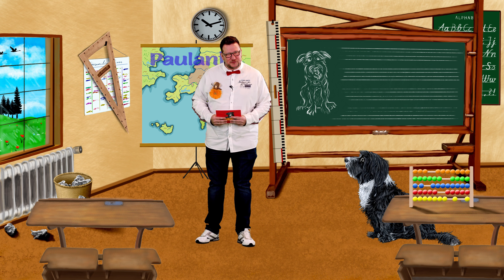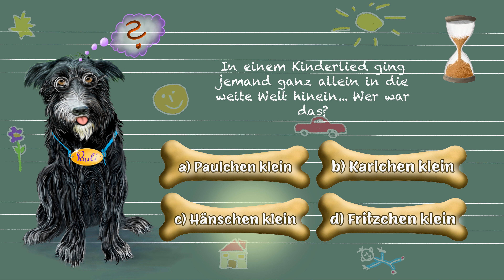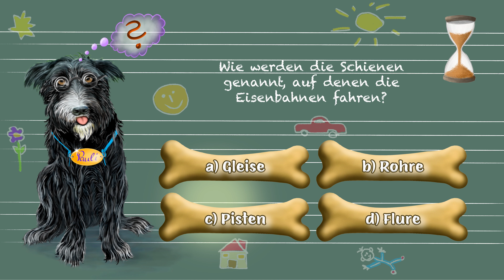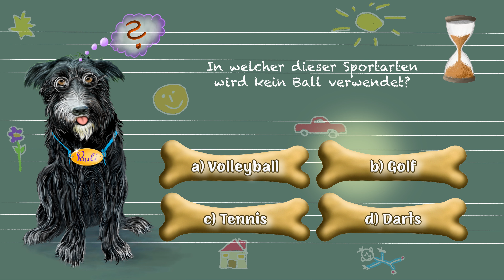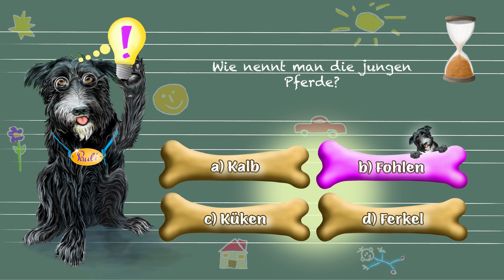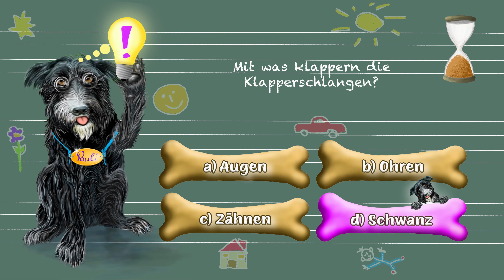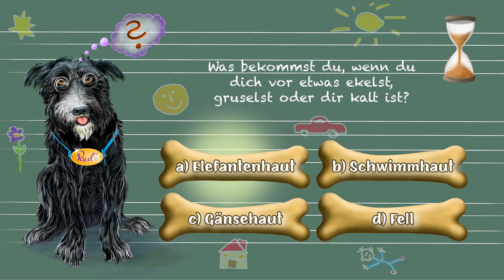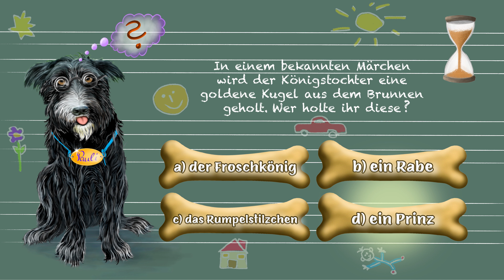Kinderquiz - Allgemeinwissen - Staffel 1 Folge 06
Kinderquiz mit Pauli | Staffel 1 Folge 06 | Allgemeinwissen | ab 6 Jahren

Hallo,
wir freuen uns, dass du auch heute wieder bei KidsTotal-TV und unserem Kinderquiz mit Pauli ab 6 Jahren - Allgemeinwissen -  dabei bist und mitmachst..

Lass uns gemeinsam mit Onkel Addi Spaß haben und schlau sein.

Auf KidsTotal-TV finden Kinder die schönsten Kinderlieder zum mitsingen und bewegen, Kinderabenteuer, Kindergeschichten, Paulis Kinderquiz, Kinderfilme, Kinderanimationen, Traumreisen, Lernvideos, Entspannungsmusik, Baby Einschlafmusik, Gute-Nacht-Geschichten.

Produziert für Kindergärten, Kitas, Grundschulen, Tageseltern, Kindergruppen, Morgen-Kreisgruppen, Kindergeburtstage Babykurse, Kinderkreis zu jeder Jahreszeit, zum Einschlafen, zum Lernen, und zum Bewegen. Teilweise mit Deutscher Gebärdensprache.

KidsTotal -TV ist offizieller Partner vom Bundesverband Deutsche Kindertafel e.V. (GEMEINSAM GEGEN KINDERARMUT)

Bauer und Reusch Media Group GmbH
HRB:7912
Geschäftsführer: Friedrich Reusch & René Roberto Bauer
Kirchstraße 5
D-97727 Fuchsstadt

© Copyright:
Producer: René Bauer Robson RB Music für Bauer und Reusch Media GmbH
Owner of exclusive rights by Bauer und Reusch Media Group GmbH

KidsTotal-TV steht für lernen, singen und bewegen.
KidsTotal-TV ist ein Kinderkanal mit Kinderlieder, Weihnachtslieder, Bewegungslieder, Lernlieder,  Karaoke, Kindergeschichten auch mit Gebärdensprache, Traumreisen, Einschlaf Geschichten, Bastelideen, Kinderquiz für große und kleine Kinder.

Spaß für Kinder und Eltern: mitsingen, gemeinsamen musizieren, tanzen und bewegen, entspannen, Spaß haben.
Bei unseren Kindergeschichten können die Kinder spannende Abenteuer erleben. Ein einzigartiges Erlebnis voller Freude und Abenteuer für Kinder in Kindergärten, Kitas, Grundschulen, Tageseltern, Kinderpfleger, Kindergruppen, Morgen-Kreisgruppen, Kindergeburtstag, Kinderkreis zu jeder Jahreszeit.